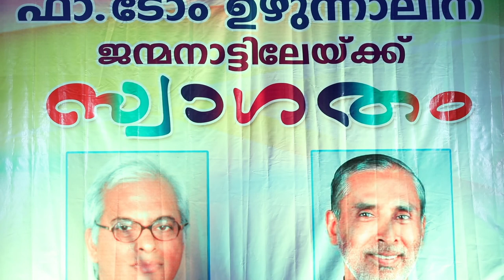FR. TOM UZHUNNALIL SDB AT RAMAPURAM